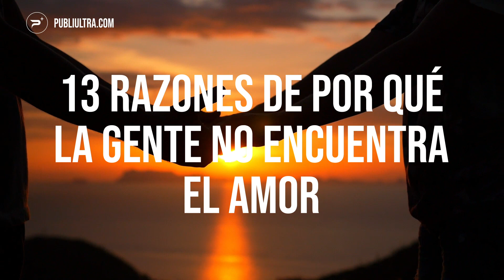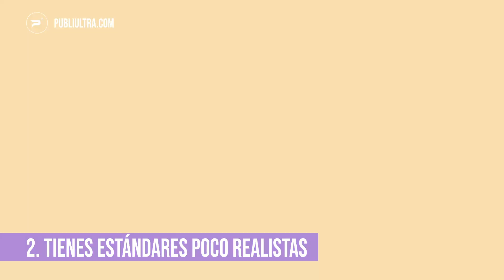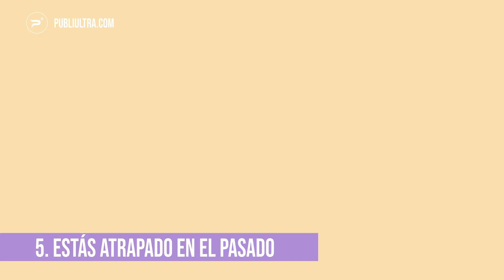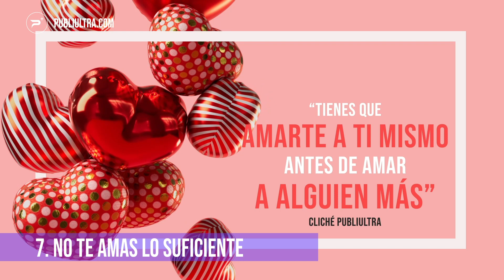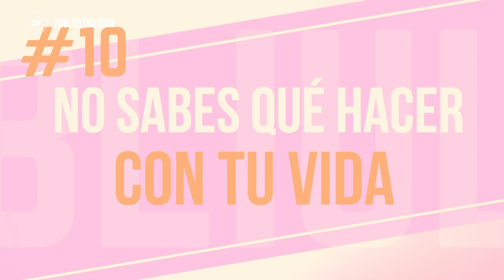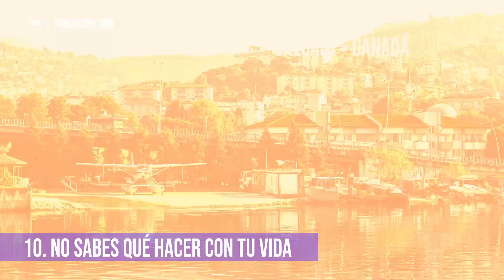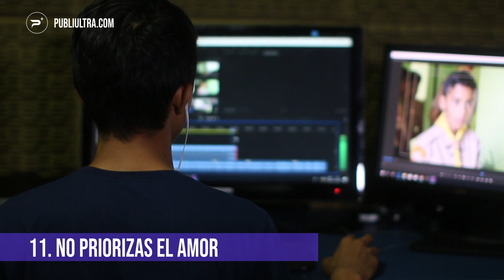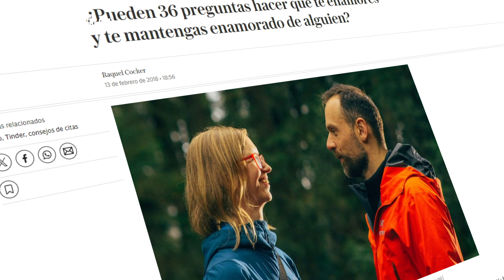💔💔💔 13 RAZONES DE POR QUÉ LA GENTE NO ENCUENTRA EL AMOR | PUBLIULTRA 🚀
13 Razones De Por Qué La Gente No Encuentra El Amor. Video

En este video de Publiultra intentaremos responder a las siguientes preguntas:
¿Cómo encontrar pareja?
¿Cómo encontrar el amor?
¿Cómo encontrar a la persona adecuada?
¿Cómo ser un mejor compañero?
¿Cómo ser un mejor cónyuge?
¿Por qué la gente no me quiere?
¿Cómo hacer que alguien te ame?
¿Por qué la gente ama a otros?
¿Cómo ser más adorable?
¿Qué significa realmente el amor?
¿Qué se siente amar a alguien?
¿Cómo encontrar a la persona adecuada en la vida?
¿El dinero cambia la forma en que las personas te aman?

Hey no te pierdas nuestro ebook de nuestro curso gratuito ""DOMINA EL ARTE DEL COPYWRITING EPARA UN MERCADO RUIDOSO" .